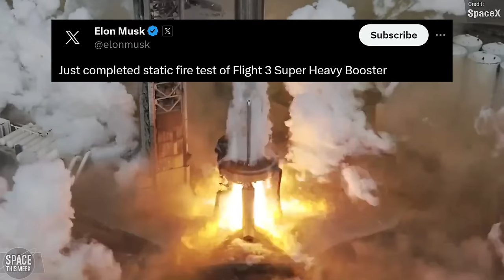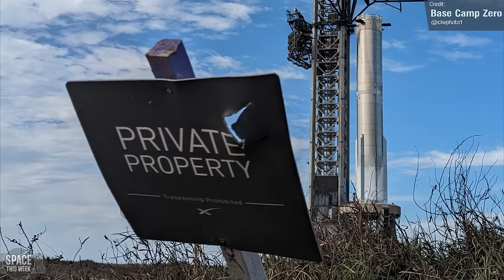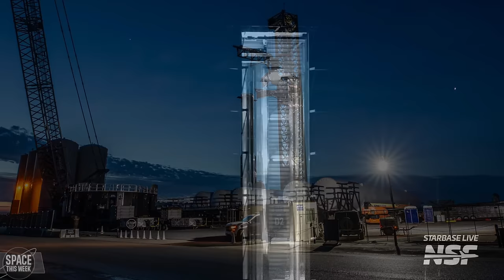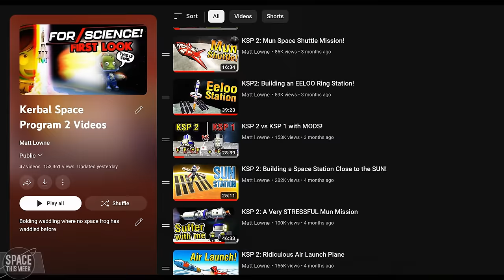SpaceX's Next Starship and Superheavy are READY for Flight 3!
SpaceX's Starbase has been a frenzy of static fires over the past 2 weeks, with a total of 40 (!!) Raptor roars in total - 7 engine fires on Ship 28, and 33 engines on Superheavy Booster 10. SpaceX also put Falcon to work, with 4 Falcon 9 launches (and 1 Falcon 9 accidental destruction) and 1 Falcon Heavy, and China launched 5 rockets too! Blue Origin made a spectacular return to flight with New Shepard NS-24, Firefly Aerospace suffered a partial launch failure with Firefly Alpha, and much, much more! Enjoy, and have a great 2024!